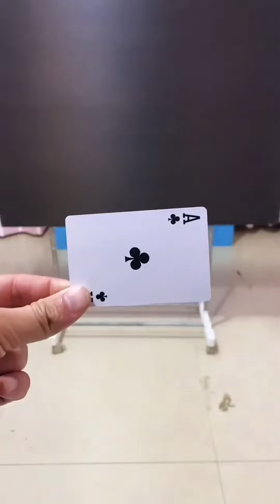💥With Practice, Now We Can All Penetrate Bottles With Our Fingers. |SCARY CELERY Trick Shot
Welcome to the "Card Throwing Master" channel, the stage for showcasing card throwing skills!

💥【Card Throwing Skills, Back in Action!】💥
Our channel will display various breathtaking card throwing techniques. Whether it's traditional methods or innovative skills, we have meticulously prepared them to bring you the most stunning visual experience.

💥【Unique Technique (Middle Finger Snap)】💥
Our unique card throwing skill, the "Middle Finger Snap," not only showcases the beauty of card art but also embodies the perfect combination of skill and creativity.

Please note, this video complies with the platform's usage requirements and contains no violations. Poker Kung Fu Flying Cards Stunts Chinese Kongfu